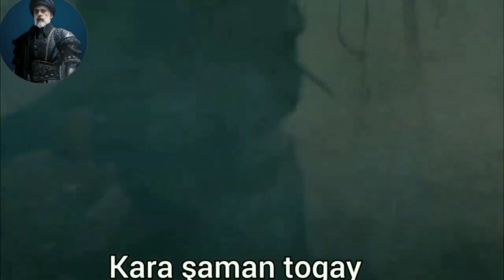sultan Tuğrul&Çağrı bey vs komutan balgay&kara şaman togay